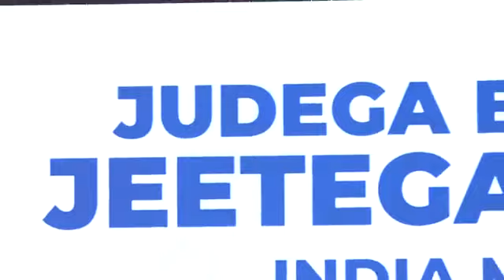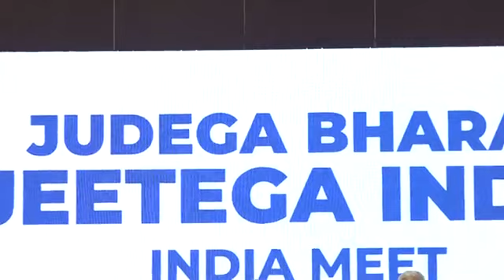At INDIA alliance Mumbai meet, Opposition slams Centre's one-nation, one-election move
Top leaders of the Opposition bloc Indian National Developmental Inclusive Alliance or I.N.D.I.A. on Friday began crucial discussions to give structure to their grouping and lay down their plans to take in the Bharatiya Janata Party-led NDA in the 2024 Lok Sabha elections.

At INDIA alliance Mumbai meet, Opposition slams Centre's 'one-nation, one-election' move. Top updates

"Will Contest Polls Together As Far As Possible": INDIA Bloc's Resolution
INDIA alliance meeting in Mumbai today; Opposition's logo unveiling cancelled. What's on agenda? 10 points
Here are two things INDIA alliance must do based on national surveys’ results

Opposition Meeting in Mumbai Live Updates: We will expedite all seat-sharing decisions, says Rahul Gandhi

ଆପଣଙ୍କ ପାଇଁ ଆମେ କାହିଁକି ?
ବଦଳୁଥିବା ଡିଜିଟାଲ ମିଡିଆ ଯୁଗରେ ଆପଣଙ୍କ ସ୍ୱରକୁ ସର୍ବାଗ୍ରେ ପ୍ରାଧାନ୍ୟ ଦେଉଛୁ । ଆମେ ଆପଣଙ୍କ ପାଇଁ ସଦାସର୍ବଦା ସମର୍ପିତ ରହିବୁ। ଚିରାଚରିତ ଢାଞ୍ଚାକୁ ସମ୍ମାନ ଜଣାଇ ନୂଆ ଟେକ୍ନୋଲୋଜି ସାଥିରେ ଆଗକୁ ବଢ଼ିବୁ । ଭିନ୍ନ ଶୈଳୀରେ ଖବର ସାଙ୍ଗକୁ ମନୋରଞ୍ଜନ କରାଇବା ପାଇଁ ସଂକଳ୍ପ ନେଇ ଆପଣଙ୍କ ସମର୍ଥନ ହାସଲ ଆଶା କରୁଛୁ । ପ୍ରତିଟି ଖବର ନିରପେକ୍ଷ, ସତ୍ୟ ଓ ତଥ୍ୟ ଭିତ୍ତିକ ରହିବ । ମନୋରଞ୍ଜନ ଖବର ଦେବାକୁ ଯାଇ ଅତିରଞ୍ଜିତ କିମ୍ବା ଆପଣଙ୍କୁ ଦ୍ବନ୍ଦ୍ୱରେ ରଖିବାକୁ ପ୍ରୟାସ କରିବୁ ନାହିଁ। ଏ ମଞ୍ଚ ଆପଣଙ୍କର, ଆଉ ଆମେ ଆପଣଙ୍କ ପାଖରେ ଆମ କାମ ପାଇଁ ସର୍ବଦା ଉତ୍ତରଦାୟୀ ରହିବୁ ।

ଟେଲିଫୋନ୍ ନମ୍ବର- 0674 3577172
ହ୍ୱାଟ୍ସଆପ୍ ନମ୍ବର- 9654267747